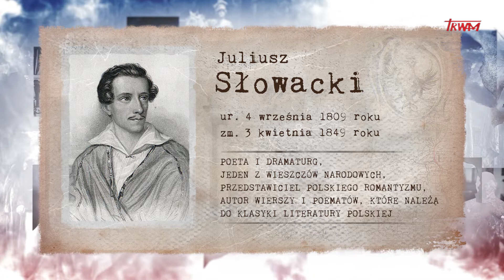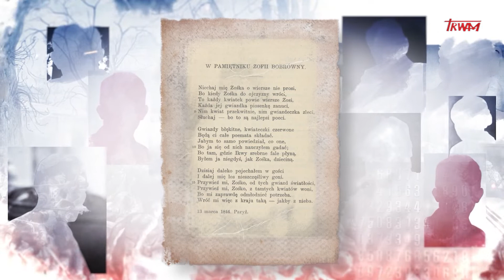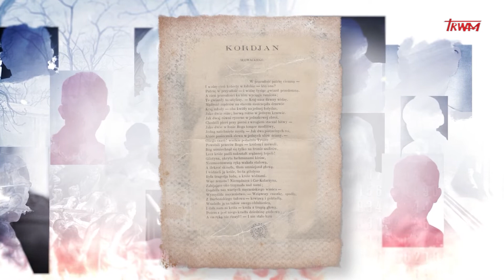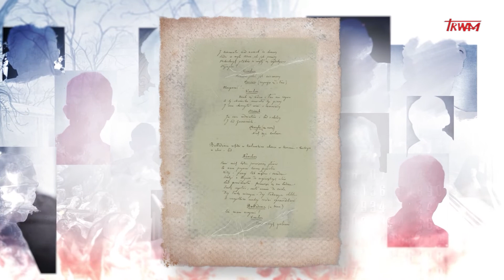Poczet wielkich Polaków: Juliusz Słowacki